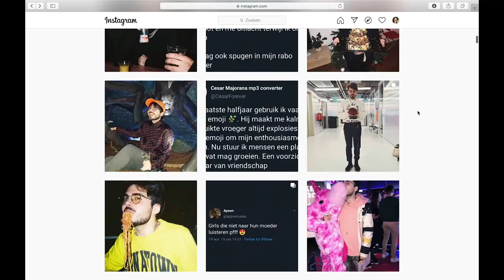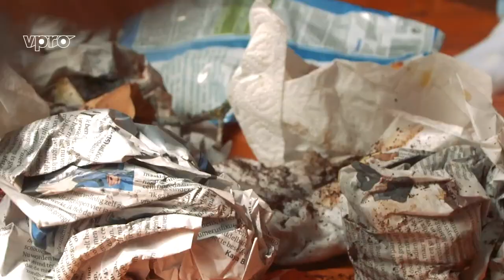IN HET BAKKIE VAN WILLEM VOOGD | Vuilnis TV | NPO Zapp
In aflevering 2 van Vuilnis TV gaat Cesar langs bij niemand minder dan Proefkeuken-presentator en acteur Willem Voogd. Wat zit er in zijn bakkie? Denkt ‘ie na over wat hij allemaal in zijn bakkie pleurt? Er volgt een gesprek over kattenharen, de wonderlijke samenstelling van chipszakken, vochtige schimmels, niet-op-gegeten-broodjes tijdens fietstochten en Cesar geeft een instaplesje ‘Composteren kun je leren’.

In VUILNIS TV gaat presentator Cesar Majorana langs bij de groten der aarde om eens grondig hun afval door te graven. Cesar is namelijk geobsedeerd door afval en wilt er dolgraag in rondneuzen om zijn gasten nu eens echt beter te leren kennen. Want je afval zegt meer over je dan je denkt.

Van weggegooide stukken pizza, deodorant, kroketten, hele planten, batterijen, afgekloven geitenkaasjes tot een composthoop in een melkpak. Een ongegeneerde graaftocht in het afval-dna van rapper Donnie, presentator Emma Wortelboer, acteur Willem Voogd, YouTuber Sophie Milzink, presentator Sosha Duysker en acteur Hamza Othman. Wat zegt hun afval over hen?!